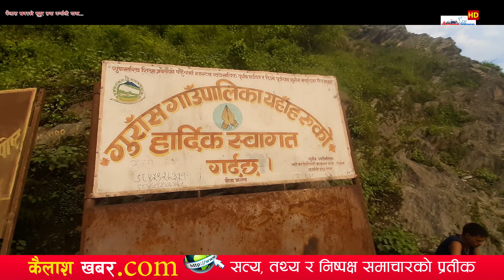Kailashkhabar HD || कर्णालीको बाटाे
📺 Program Title:
🎬 Producer:
🎤 Host:
💼 Guest:
📹 Editor:
🎨 Color Grading:
📷 Camera and Videography:
🛩️ Drone Pilot/Operator:
👥 Production Assistants:
🙌 Special Thanks:
Welcome to Kailashkhabar HD, your source for the latest news and updates from Nepal! Our high-definition videos cover a wide range of topics like current events, politics, and culture, providing you with in-depth coverage and engaging content.

You can also catch us on TikTok at KailashkhabarHD for short and entertaining videos that provide unique perspectives on Nepal's news and culture.

Stay informed and engaged with Kailashkhabar HD! Thank you for your support!

Links:
(authorized to upload this video)
Note: Using this video on other channels without prior permission from Kailashkhabar.com will be strictly prohibited. Embedding the video on websites is allowed.